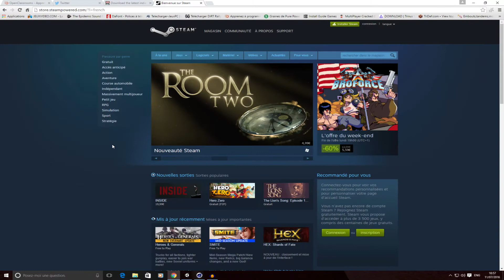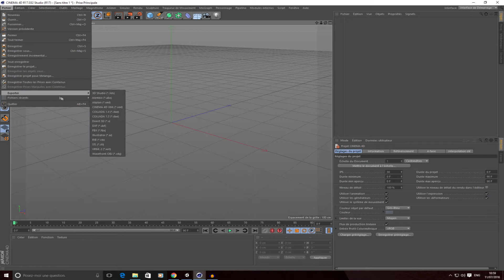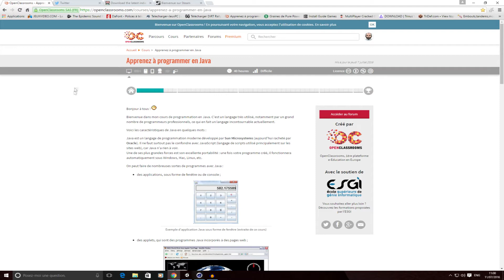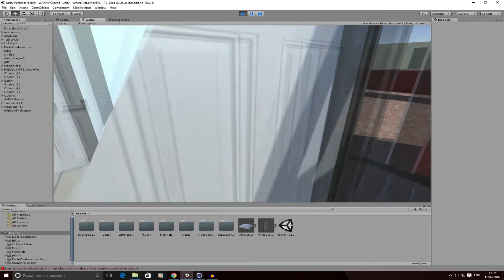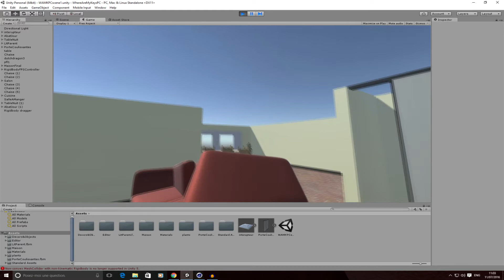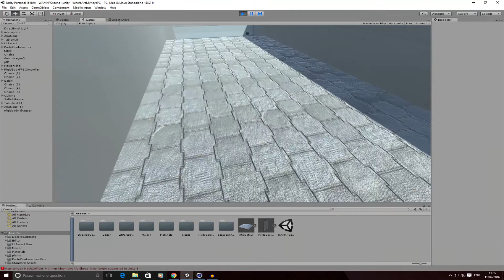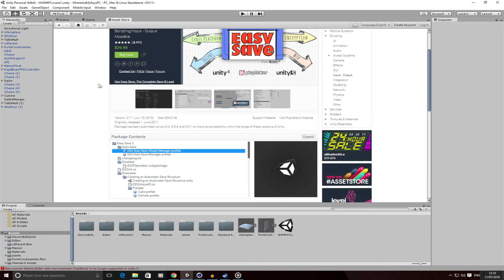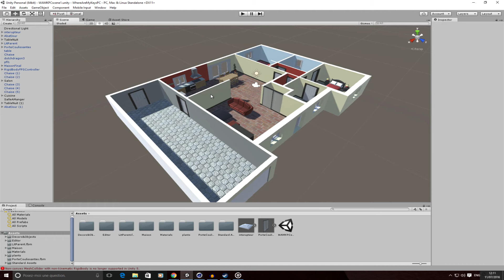Where Are My Keys - DevBlog 01 Juillet-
Suivez aussi le développement  via twitter : @BlackDiskette
Merci a tous a tres bientot